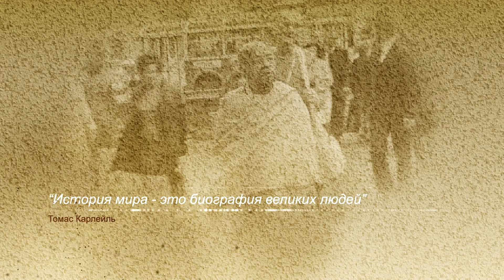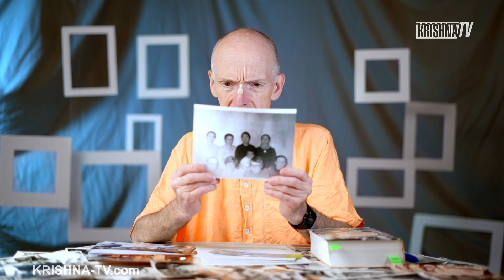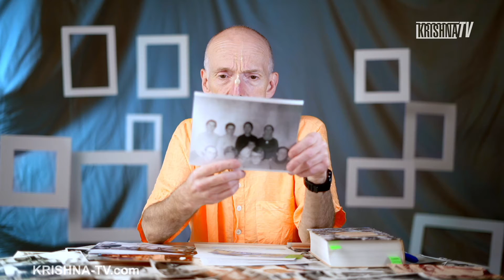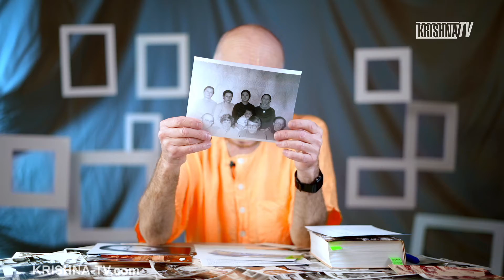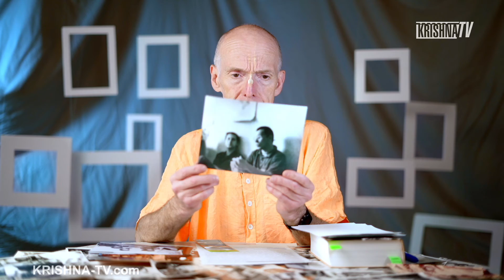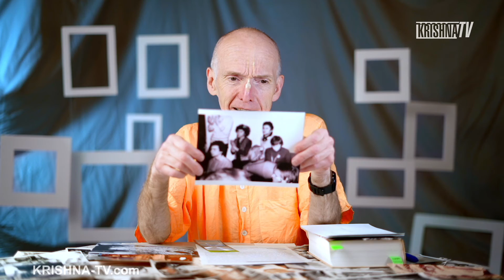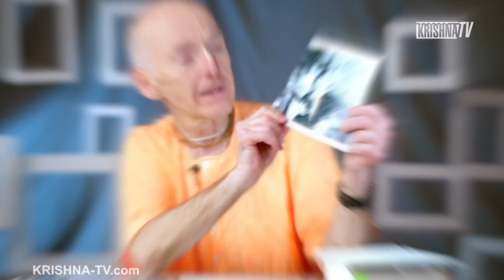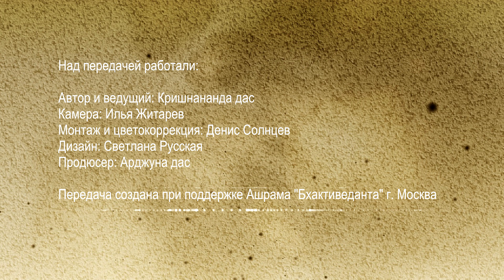История одной фотографии | 11 серия | Колыбель революции-1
Передача посвящена первым питерским преданным Кришны.